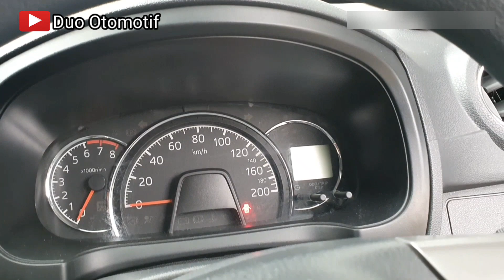Daihatsu Ayla type R Manual tranmisi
Spesifikasi Unit yg kami jual
Daihatsu Ayla type R 2017
-Pajak panjang tahun 2021
-Exterior 98%
-Interior 98%
-mesin kering alus service rutin
-kaki- kaki empuk
-pelk ring 14 racing
Kami juga melayani penjualan cash/credit
Data kàmi bantu sampai d aprove.
Hub owner kami
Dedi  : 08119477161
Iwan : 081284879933